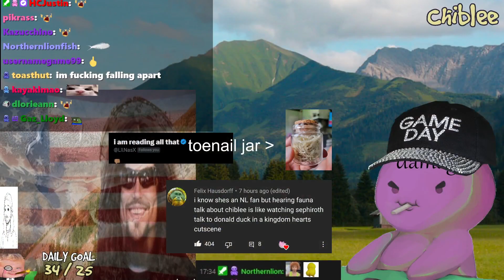[CHIBLEE] Jarvis... They wiped my progress